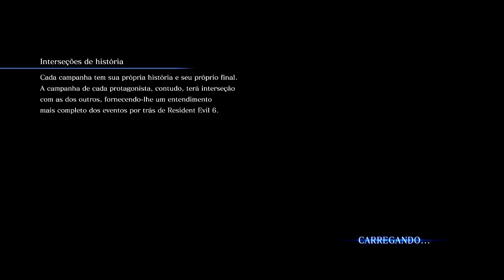RESIDENT EVIL 6 VERSÃO DO PS3 CAMPANHA LION E ELENA CAPITULO 3 MODO NORMAL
Resident Evil 6, chamado no Japão de Biohazard 6 (バイオハザード 6 Baiohazādo Shikkusu?), é um videojogo do gênero ação jogado em terceira pessoa desenvolvido e publicado pela Capcom. Apesar do nome é o nono jogo da série principal Resident Evil e foi lançado em 2 de outubro de 2012 para PlayStation 3 e Xbox 360. A versão para Microsoft Windows foi lançada no dia 22 de março de 2013. O game também ganhou uma versão completa com todas as DLC para PlayStation 4 e Xbox One em 29 de março de 2016.
A história é contada a partir das perspectivas de Chris Redfield, membro e fundador da BSAA traumatizado por ter falhado em uma missão; Leon S. Kennedy, um sobrevivente de Raccoon City e agente especial do governo; Jake Muller, filho ilegítimo de Albert Wesker e associado de Sherry Birkin; e Ada Wong, uma agente solitária com ligações aos ataques bio-terroristas pela Neo-Umbrella.
O conceito do jogo começou em 2009, mas começou a ser produzido no ano seguinte sobre a supervisão de Hiroyuki Kobayashi, que já tinha produzido Resident Evil 4. A equipe de produção acabou por crescer e tornou-se na maior de sempre a trabalhar num jogo da série Resident Evil. Resident Evil 6 foi apresentado durante uma campanha de divulgação viral na página NoHopeLeft.com.
Resident Evil 6 recebeu críticas negativas aquando do lançamento da demo devido aos problemas nos controles e críticas muito diversas devido à mudança drástica da jogabilidade encontrada na versão final do jogo, sendo um ponto de elogio e também de contraste nas diferentes análises. Os sites de críticas agregadas GameRankings e Metacritic deram à versão PlayStation 3 73,55% e 74/100, à versão Xbox 360 69,03% e 67/100 e à versão PC 68,73% e 68/100, respectivamente. Apesar de não ter sido bem recebido tanto pela imprensa especializada como pelos jogadores, Resident Evil 6 vendeu mais de 5,2 milhões de unidades, tornando-se no terceiro jogo mais vendido de sempre da Capcom, depois de Resident Evil 5 e Street Fighter II.